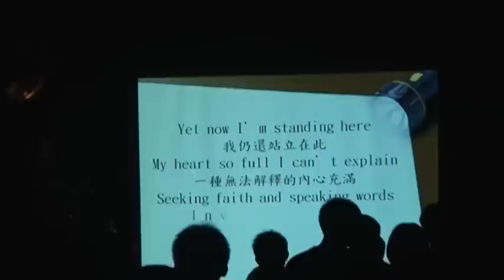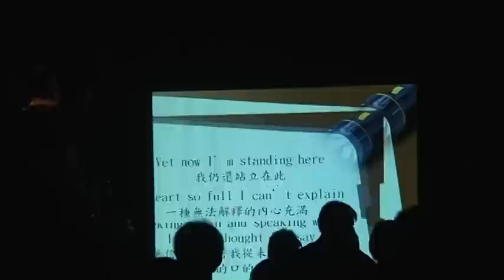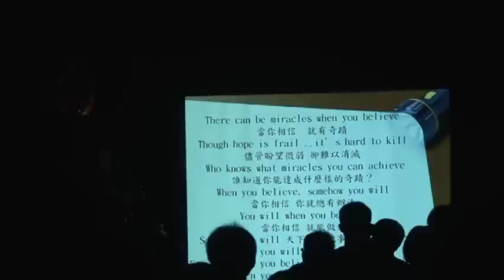畢業典禮完整版when you believe